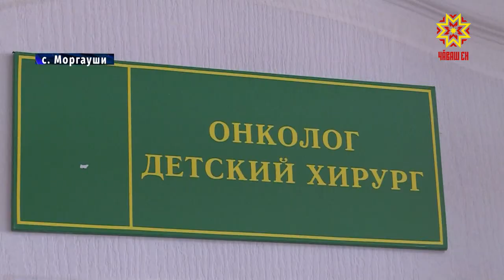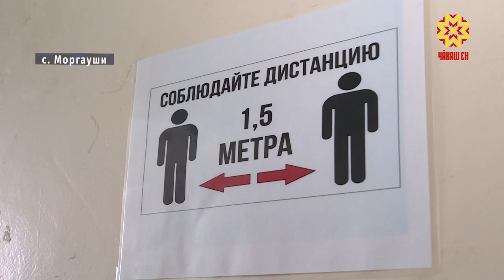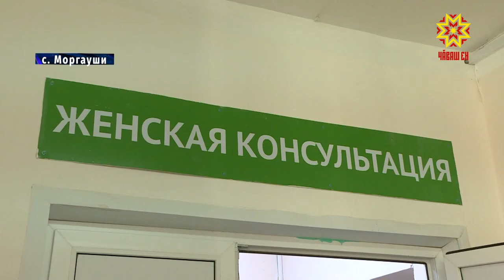Мобильные бригады врачей выезжают в районы Чувашии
От банального кашля до серьезных заболеваний. Ежегодно к врачам Моргаушской центральной районной больницы обращаются за помощью около трехсот пятидесяти тысяч человек. Однако, врачей узкой специализации не хватает и многие жители сел и деревень вынуждены ехать за консультацией в Чебоксары. В такой ситуации на помощь едут профессионалы республиканского уровня.